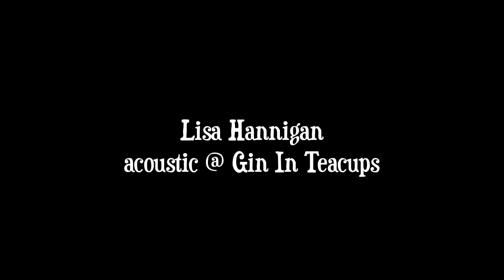Lisa Hannigan - Knots + Passenger - acoustic @ Gin In Teacups